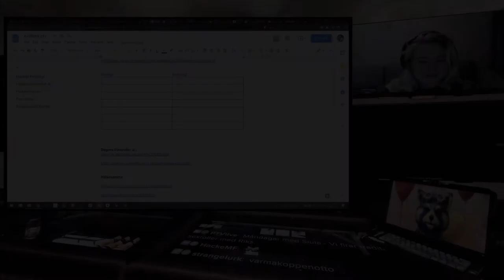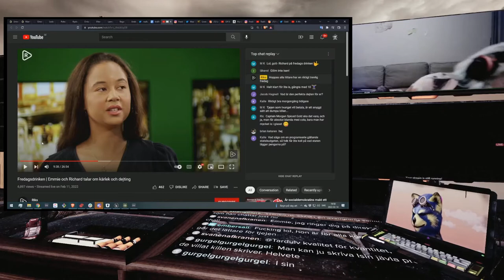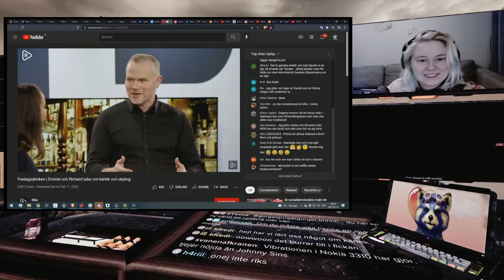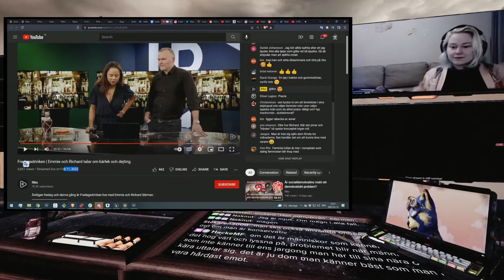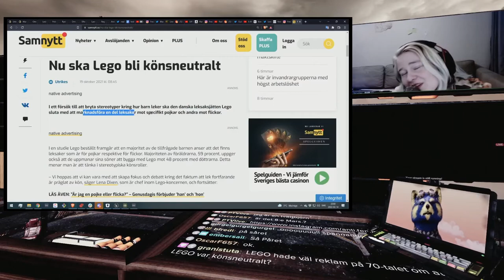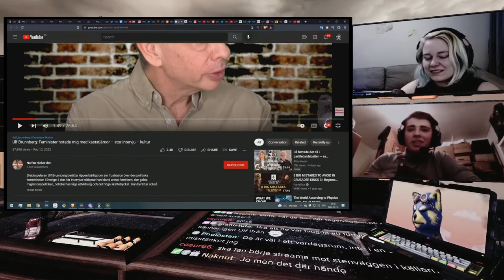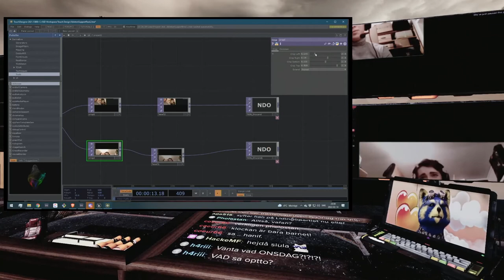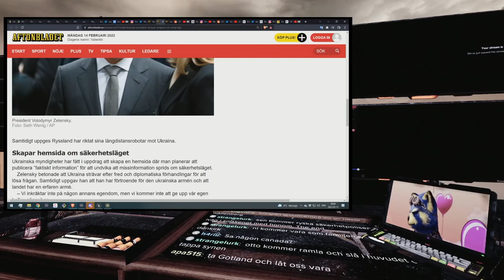Måndagsdrinken, en respons till Riks (m. Ulf Brunnberg)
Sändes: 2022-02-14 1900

PTV är en oberoende piratistisk media kanal gjord av statarjävlar för statarjävlar.